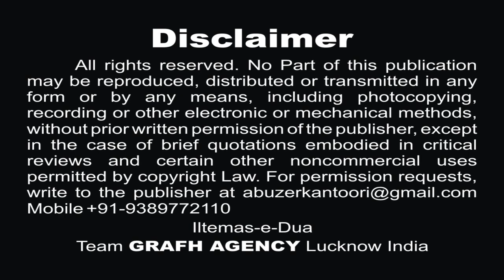हुसैन खाक़ पर बैठे हैं | Husain Khaak Par Baithe Hain | Salim Husain | Moharram Nohey 2019 1441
Nauha Khwan : Salim Husain (Raju Shikarpuri)
Kalaam : Janab Najm Afandi
Sarparast : Haji Sadiq Husain Karbalayi Shikarpuri
Audio : Multi Track Studio India
Cinematography : Rahul Singh Chauhan & Mehdi Haider
Video Editor : M. Abuzer Kintoori
Released & Copyright : GRAFH AGENCY Lucknow

Our Branch Office :
GRAFH AGENCY

Presented By : Mohd. Asghar Kintoori & Karrar Haider Jaan Jarwali
Cameraman : Rahul Singh Chauhan, Mehdi Haider
Camera Asstt. : Mehdi Hasan "Sonu", Shauzab Zaidi, Meesam
Production Manager : Mahtab Husain & Mahmood Rizvi